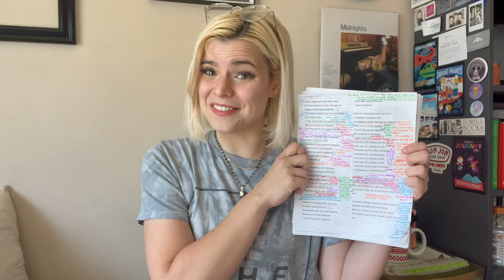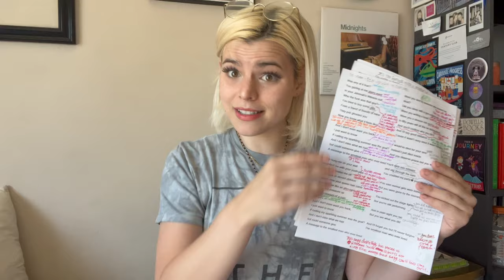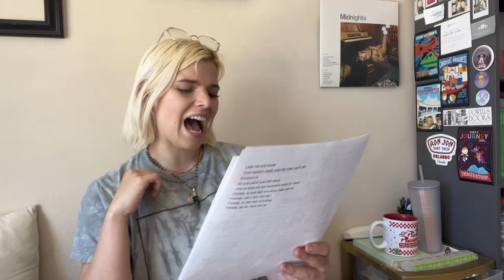Taylor Swift lyrical analysis: The Tortured Poets Department | part 1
Ok sooo this took way longer than I thought it would which is why this is going up today BUT parts 2-4 are imminent and probably shorter idk why I feel like weird  and self conscious about posting a long video but OH WELL HERE WE ARE xx

Let me know if yall would like a MET Gala video or if we should just jump into talking about looks and clothes for having fun during summer and while on vacay and ranking TTPD ✨

Chapters
I can’t believe I decided to do this 00:00:00-00:04:58
Fortnight(ft.Post Malone) 00:04:58-00:31:59
The Tortured Poets Department 00:32:00-00:49:37
My Boy Only Breaks His Favorite Toys 00:49:38-00:56:39
Down Bad 00:56:40-01:04:30
So Long London 01:04:31-01:23:38
But Daddy I Love Him 01:23:39-01:38:44
Fresh Out The Slammer 01:38:45-01:47:57
Florida!!!(ft.Florence & the Machine) 01:47:57-01:56:04
I made a mistake but there will be more 01:56:05-01:58:14
Fotnight meaning what is fortnight about Fortnig feat. post Malone Taylor Swift and Matty Healy Taylor Swift and Matty Healy Dating The 1975 The Tortured Poets Department Who is The Tortured Poets Department about? Taylor Swift and Joe Alwyn The Tortured Poets Department The Anthology Who is Lucy? TTPD Who is Jack? Taylor Swift The Eras Tour Taylor Swift Paris So Long London Fortnight My Boy Only Breaks His Favorite Toys Down Bad Who is Down Bad about? Florida!!! (Ft. Florence and the Machine) But Daddy I Love Him Fresh Out The Slammer Taylor Swift Sings The City Cover Taylor Swift and Matty Healy Taylor Swift and Matty Healy Dating The 1975 The Tortured Poets Department Who is The Tortured Poets Department about? Taylor Swift and Joe Alwyn The Tortured Poets Department The Anthology Who is Lucy? TTPD Who is Jack? Swiftologist Taylor Swift The Eras Tour Taylor Swift Paris So Long London Fortnight My Boy Only Breaks His Favorite Toys Down Bad Who is Down Bad about? Florida!!! (Ft. Florence and the Machine) But Daddy I Love Him Fresh Out The Slammer Taylor Swift Texas House Is Taylor Swift Mad at her Fans Hate Swifties lyrical analysis Taylor Swift The Eras Tour Taylor Swift Paris Taylor Swift Album variants Tayvis Travis Kelce Song Taylor Swift London House Taylor Swift London Apartment Jack Antonoff Aaron Dessner Elder Swiftie Swiftie reacts Swifties are the worst When did Swifties change? the Eras tour predictions The eras tour Paris